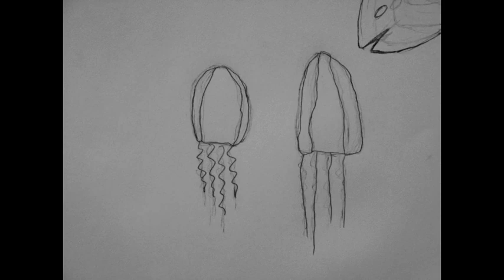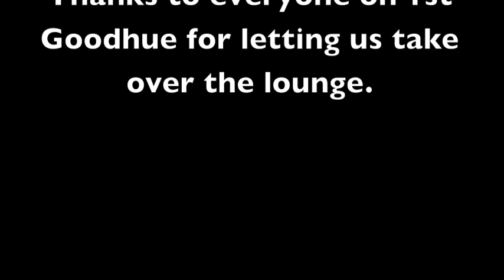Swim to the Surface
Video made for Carleton College short film festival Golden Schillers.

* Won 1st place and Audience Choice award!

Created by Grace Zahrah, Chloe Nelson and Ellie Schmidt. Animation is done with a camera, pieces of paper taped to walls, and paper cutouts.

Song is Sprawl II by Arcade Fire.